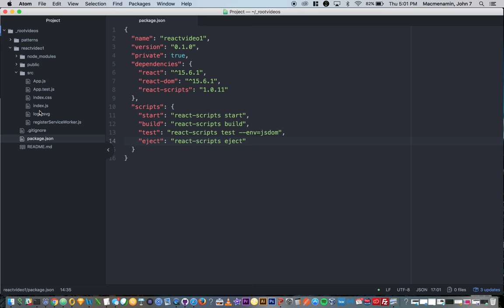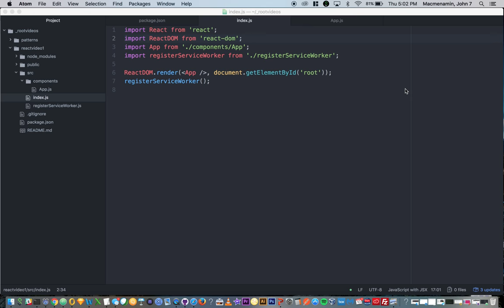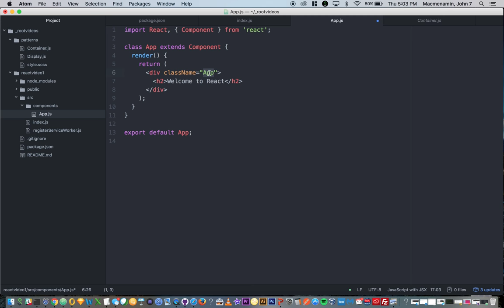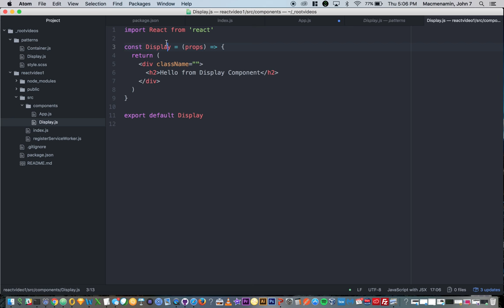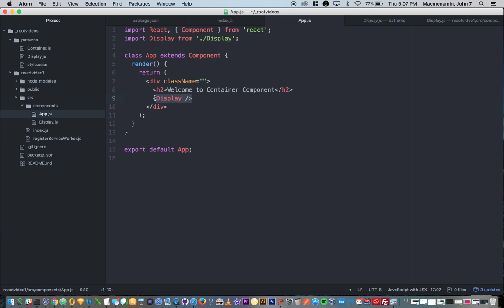Basic React Starter Tutorial in es6 - 3 Containers and Display Components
Learn to code in React with the latest es6.